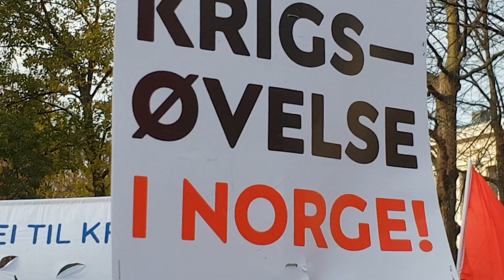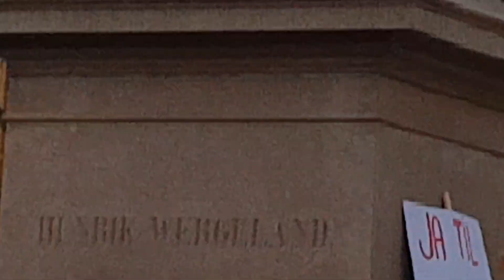Gatas Parlament: Vi lever i en spennende tid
Gatas Parlament: "Vi lever i en spennende tid" framført på demonstrasjonen mot "NATO" militærøvelsen Trident Juncture 27. oktober 2018 foran Wergelandstatuen i Oslo.
Telefonvideo: Rolf Solvang